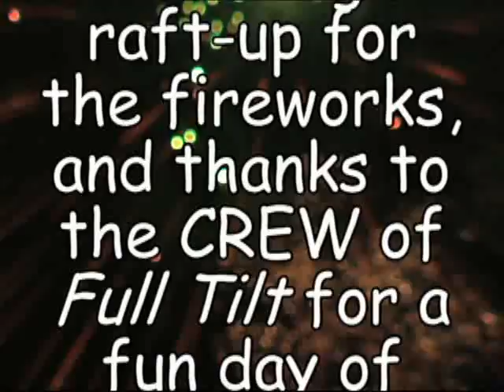Full Tilt in the 2008 Commodore's Cup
Full Tilt video highlights from the two races on June 21st, then a trip over to Branford for their awesome fireworks display.